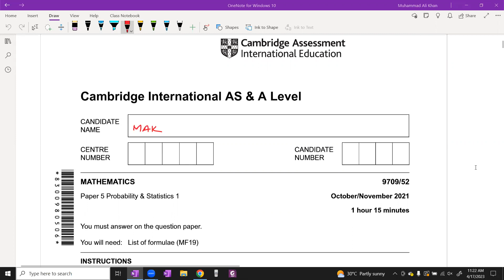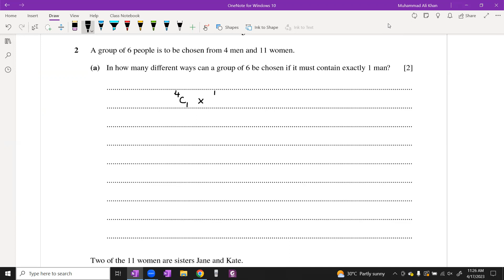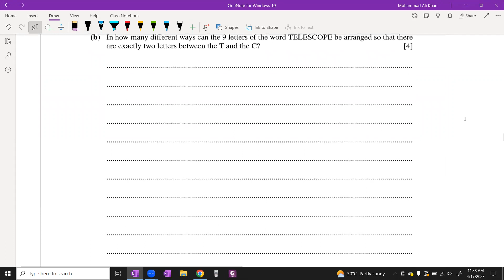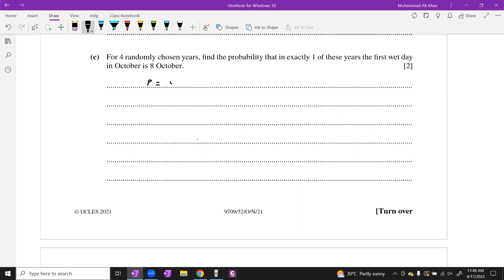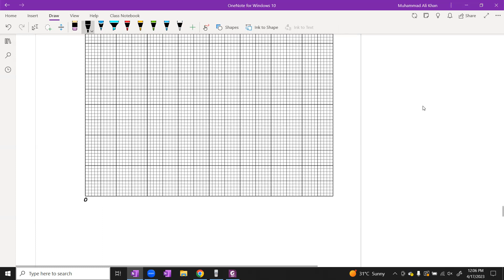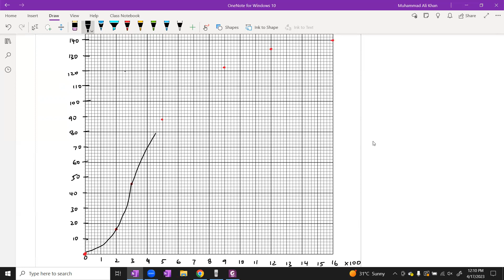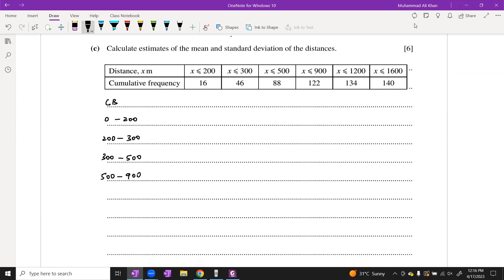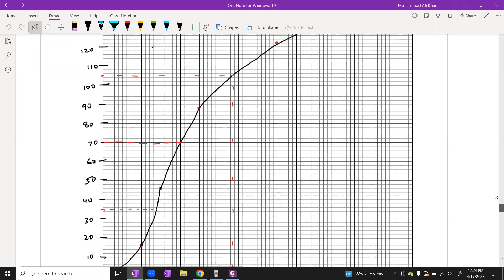9709 w 52 21